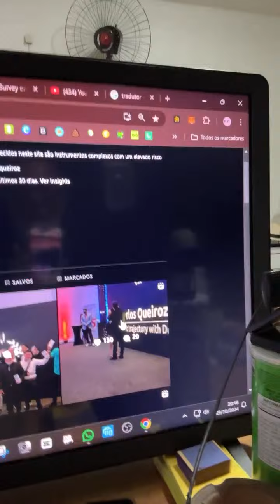Destaque de Carlos Queiroz está ao vivo!: 1:35:55 - 1:40:55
Conheça ALÉM DA MOTIVAÇÃO e dê um UP na sua forma de agir e pensar:

NOSSA COMUNIDADE DO WHATSAPP VIDEOS TOPS E EXCLUSIVOS

O mercado financeiro é um campo vasto e dinâmico, repleto de oportunidades para quem busca maneiras de ganhar dinheiro na internet. Uma das opções mais populares atualmente são as criptomoedas, que revolucionaram a forma como as pessoas investem e realizam transações financeiras. As criptomoedas, como o Bitcoin, Ethereum e Litecoin, têm ganhado cada vez mais destaque, oferecendo oportunidades de investimento lucrativas para os entusiastas do mercado financeiro.

As opções binárias também são uma alternativa interessante para quem deseja explorar o mercado financeiro online. Trata-se de uma forma de investimento que oferece a possibilidade de obter lucro com base na variação do preço de ativos financeiros, como ações, moedas e commodities. As opções binárias são conhecidas por sua simplicidade e potencial de retorno rápido, o que as torna uma escolha popular entre os traders online.

No entanto, é importante estar ciente dos riscos envolvidos ao investir em criptomoedas e operar com opções binárias. Embora ofereçam oportunidades de lucro significativas, essas atividades também podem resultar em perdas financeiras substanciais. Portanto, é fundamental realizar uma pesquisa cuidadosa, desenvolver uma estratégia de investimento sólida e utilizar ferramentas de gestão de risco adequadas ao negociar nesses mercados.

Além das criptomoedas e opções binárias, existem diversas outras maneiras de ganhar dinheiro na internet através do mercado financeiro. Por exemplo, o trading de Forex, a compra e venda de ações e a negociação de commodities são opções populares para aqueles que desejam diversificar seus investimentos e explorar novas oportunidades de lucro online.

Independentemente da estratégia escolhida, é essencial manter-se atualizado sobre as tendências do mercado financeiro, utilizar análises técnicas e fundamentais para embasar suas decisões de investimento e buscar orientação de especialistas sempre que necessário. Com dedicação, disciplina e um bom entendimento do mercado financeiro, é possível alcançar o sucesso e alcançar seus objetivos financeiros através da internet.